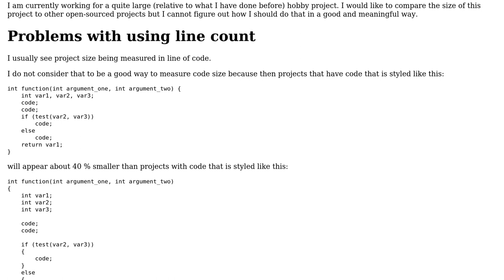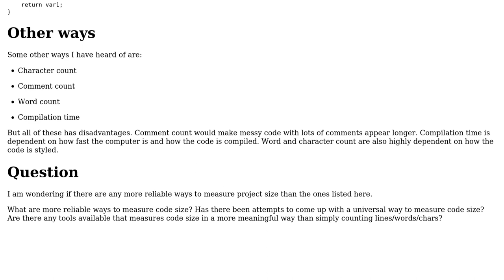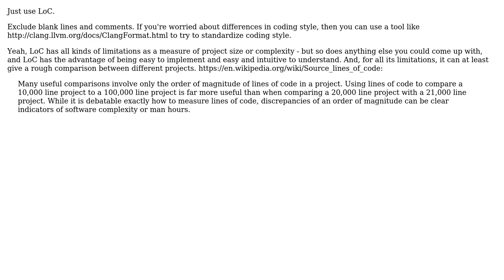What are good ways to measure project size? How do I compare the size of my project to other...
Software Engineering: What are good ways to measure project size? How do I compare the size of my project to other projects?

With thanks & praise to God, and with thanks to the many people who have made this project possible! | Content (except music & images) licensed under CC BY-SA | Music | Images & others | With thanks to user wefwefa3 user Josh Kelley user gbjbaanb and the Stack Exchange Network Trademarks are property of their respective owners. You are responsible for your own actions.